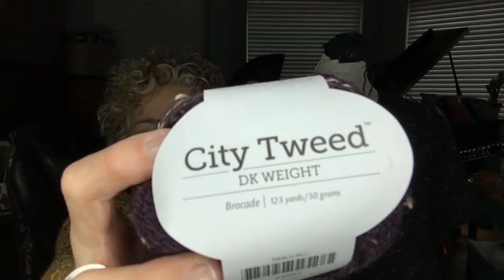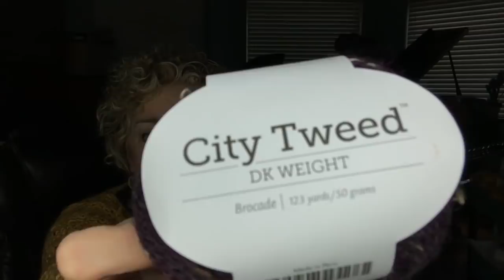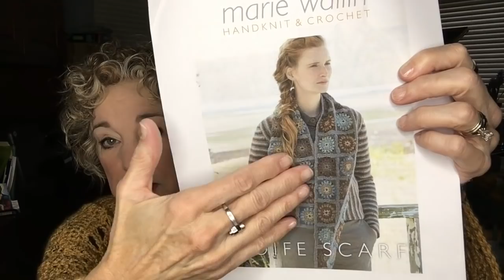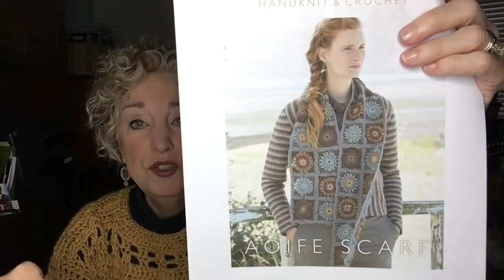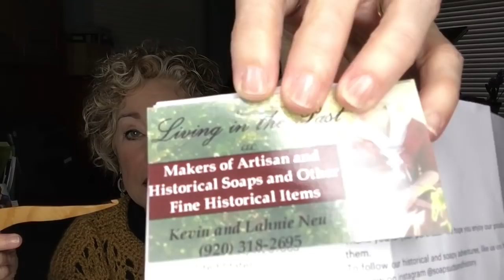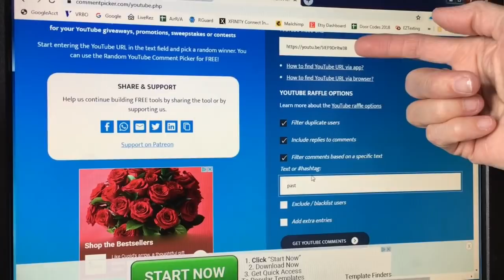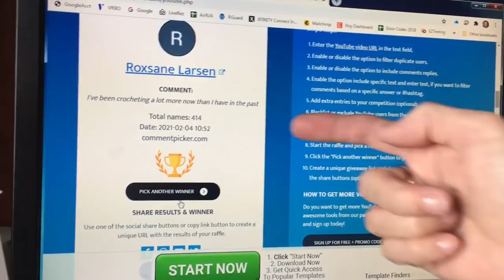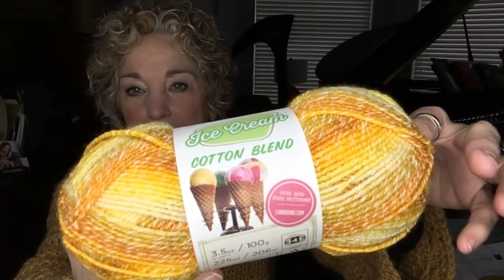Inside 2 NEW Designs From OnTheHook Crochet!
Take an up close and personal look at 2 new designs as I walk through the process of designing a new sweater, City Shadows, and a new cowl, I'm calling the Irish Cowl.  We also announce winners of ZZTwist, a flat crochet hook and the popular Crochet Calendar for 2021.  Grab your crochet, you knitting, and a cup of coffee and let's talk about designing crochet!

It's FREE tp kpom the ON THE HOOK CROCHET COMMUNITY!

Here are some links of interest in this video:
2/4/21 Inside City Shadows sweater & Irish Cowl Designs!
Cobblestone pattern
CardiVest pattern
Crochet Calendar
Winner will be chosen on Thursday, February 11, 2021.  Yarn was bought by me, and YouTube is NOT a sponsor of this giveaway.  Prize is worth $40 plus shipping (around $20)  Open to Continental US.  If you win, and are not in the Continental US, I will email you a digital pattern of your choice from my Etsy shop and award the physical gift to another entrant on this video only.  Good luck, everyone!!